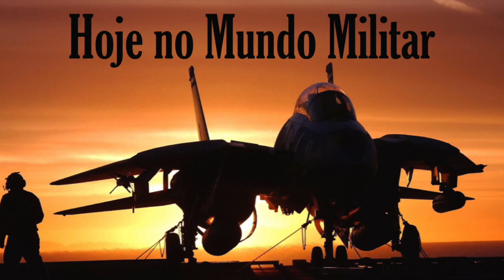VANT, veículos aéreos não tripulados